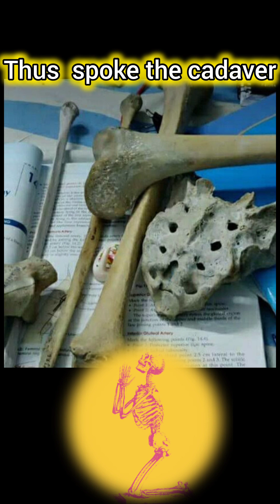Thus spoke the cadaver.